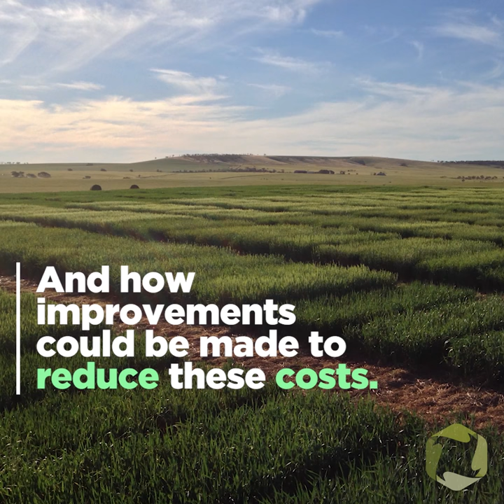Energy costs of salt tolerance in crop plants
A PEB-led group of 25 scientists from around the world have published an in-depth review paper of current research into the energy costs of salt tolerance in crop plants.

The review presents new ways of thinking about energy and plant growth, and provides a framework for the quantitative assessment of energy costs. Various plant processes and their associated energy costs are discussed, along with suggestions on how these and other processes might be improved to increase plant energy efficiency for the future.